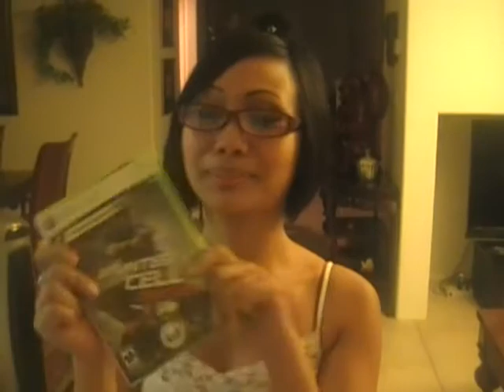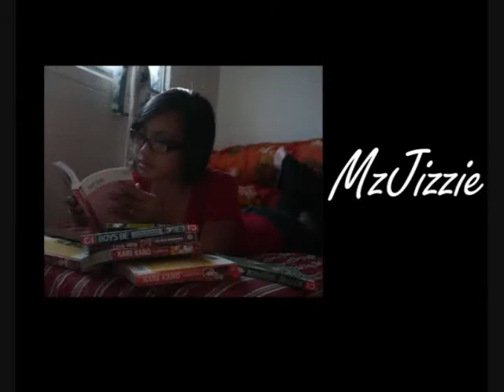GAMECRUSH JANECRUSH - MzJizze Video 1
A submission for Gamecrush.com's JANECRUSH contest.  Sweet, simple, and cute.  A video made through the eyes of one of the "players" on Gamecrush.

Since I do not have an actual Ezio costume from Assassin's Creed, I challenge you to take a picture of your best Enzo costume and show it to me in a game at Gamecrush.com.  Whoever shows me the best Enzo costume, will have me holding a picture of their costume and their gamer name on my profile at Gamecrush!  Anyone up for the challenge?

Pictures courtesy of Gamecrush.

A big MAHALO to my friends Gian, Clarence and Jayson for helping me out on this video :)